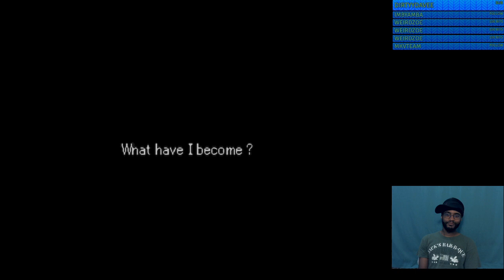Let's Play Valkyrie Profile Chapter 7.1: Flaming Cocks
10th Part (Chapter 7) of the ValkyrieProfile LetsPlay TO MY SIDE MY NOBLE EINHERJAR!!
(scene timestamps below)

2:20  Suo
39:30  Lyseria
40:50  vs Lyseria
44:45  Forest of Spirits
1:28:24  vs Cockatrice
2:12:50  Accursed Flame Gem
2:15:35  vs Cock n Bull, Cock of Shit, Cockasucka (Cockatrice Round 2)
2:17:50  Elven Bow (best bow in game before Seraphic Gate)